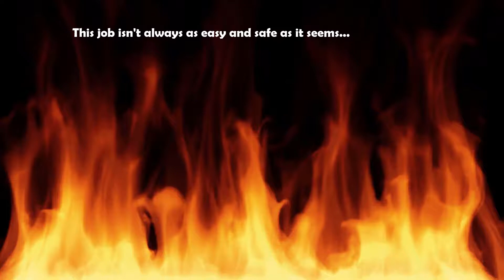A Day In The Life of A Pizza Place Worker - Roblox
Hello guys! Today we interviewed a worker from the Roblox game "Working At a Pizza Place"! Let's see how those delicious pizzas were made!